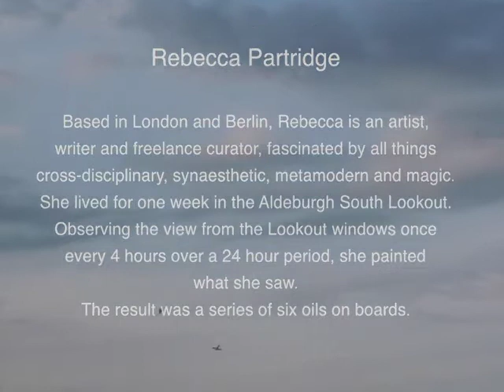Aldeburgh Beach Lookout - Seeing Time: Art as a vehicle for exploring consciousness